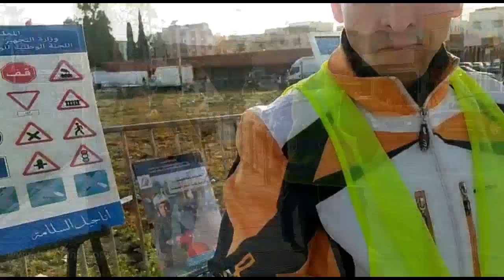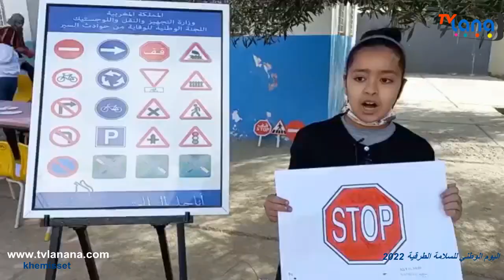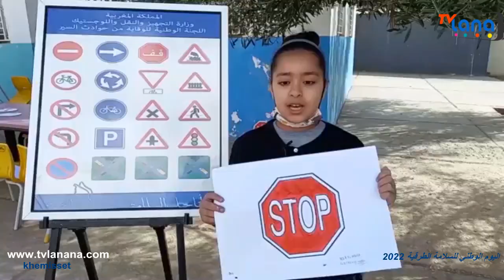الخميسات:أنشطة تحسيسية للمارةوللتلاميذ بمناسبة اليوم الوطني للسلامة الطرقية من تنظيم الالفية الثالثة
أنشطة تحسيسية للمارةوللتلاميذ بمناسبة اليوم الوطني للسلامة الطرقية من تنظيم الالفية الثالثة...
بمناسبة تخليد اليوم الوطني للسلامة الطرقية، الذي يصادف 18فبراير من كل سنة، تماشيا مع الخطة الاستراتيجية المندمجة للجنة الوطنية للوقاية من حوادث السير ، نظمت جمعية الالفية الثالثة للثقافة والتنمية وفنون العرض وبتنسيق مع السلطات الامنية ،يوم الجمعة 18 فبراير 20200،بمدارة شارع محمد الخامس، حملة للتواصل والتحسيس ،خصصت
لتوعية المارة باستعمال ممر الراجلين وإعطاءهم إرشادات قصد الحفاظ على سلامتهم الجسدية أثناء قطع الطريق من أجل الحد من مخاطر الطريق التي تروم إلى الحد من نزيف حرب الطرق، مستلهمة شعار من " اجل الحياة" لإقناع المواطنين والمواطنات  رجال ونساء بضرورة احترام قانون السير ، حيث تم توزيع منشورات للتوعية من اعداد الجمعية تروم الى احترام قانون السير والمرور بالمكان المخصص للراجلين بشكل آمن، وعرض  ملصقات بهدف التوعية بنفس  المكان، كما تم إلصاق ملصقات عاكسات الضوء الليلي لمستعملي الدراجات الهوائية خاصة التلاميذ.
في نفس السياق ،وفي اطار استكمال برنامجها التحسيسي ،نظمت جمعية الالفية الثالثة للثقافة والتنمية وفنون العرض،،بمؤسسة علي ابن ابي طالب الابتدائية، صبيحة يوم السبت 19 فبراير الجاري، ورشات لفائدة تلاميذ المؤسسة، الأولى  خاصة بالأعمال  اليدوية وفنون  الرسم في موضوع مخاطر الطريق، وإلقاء عرض و شريط فيديو تناولا السير الطرقي  واحترام قانون السير، علامات التشوير، الأسباب التي تؤدي إلى وقوع الحوادث، سبل الوقاية منها، السير على الرصيف والممر الخاص للراجلين، احترام الإشارات الضوئية، استعمال الخوذة بالنسبة لأصحاب الدراجات، عدم استعمال الهاتف المحمول أثناء السياقة، شرح أنواع العلامات الطرقية الرسمية وما ترمز إليه، الإشارات  الإرشادية، الضوئية، التحذيرية، التنظيمية، الإجبارية .
وخلال ورشة تطبيقية استعمل التلاميذ دراجات هوائية بحلبة  طرقية مصغرة، ثبتت بها علامات قصد الوقوف على مدى استيعابهم لما تلقوه نظريا، وتوجيه الأسئلة إليهم من طرف المؤطرين حول ما ترمز إليه كل علامة وفي نهاية الانشطة تم توزيع رخص سياقة رمزية للتلاميذ ومنشورات تحسيسية لكيفية الاستعمال الآمن للطريق وإلصاق عاكسات الضوء الليلية في الدراجات الهوائية لتلاميذ المؤسسة.